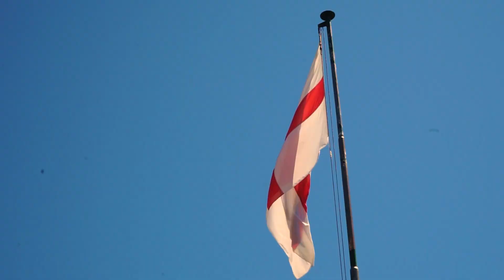Portofino - Italy Travel Video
This is Portofino - Italy

Sony a7 I

Check this out for more!